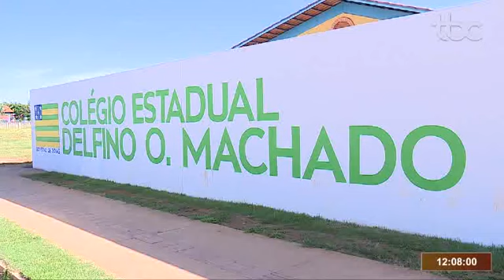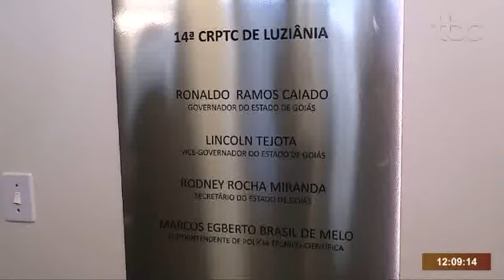TBC 1 | INAUGURADO IML DE LUZIÂNIA E ENTREGUES SALAS DE AULA MODULARES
Data de veiculação: 04/02/2020
Repórter: Leandra Matos
Imagens: Wellington Santos